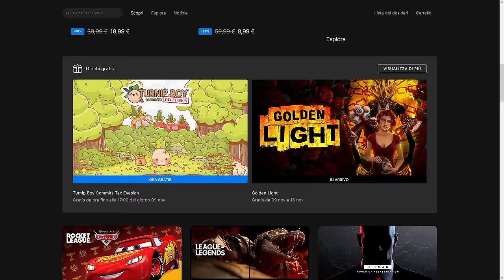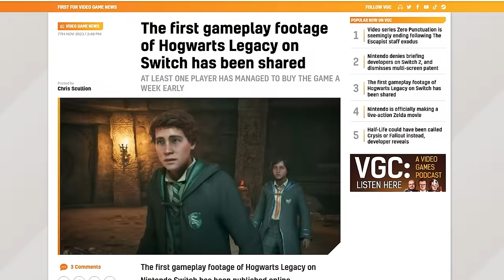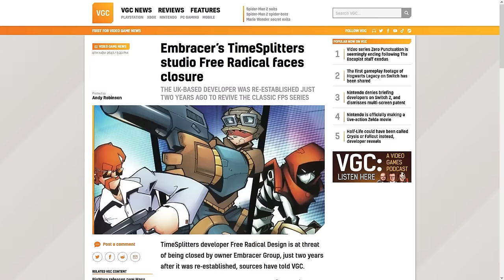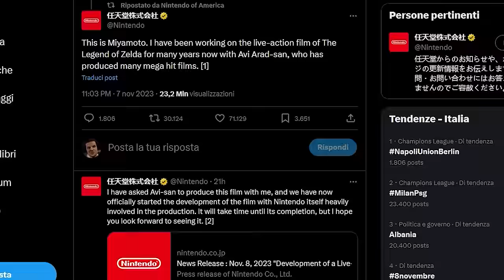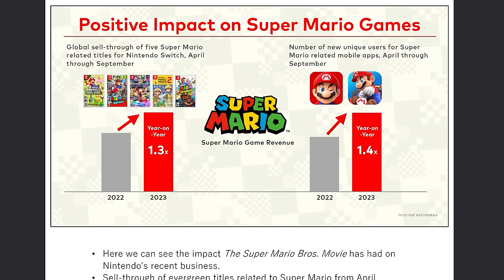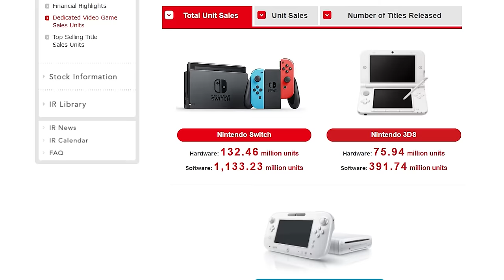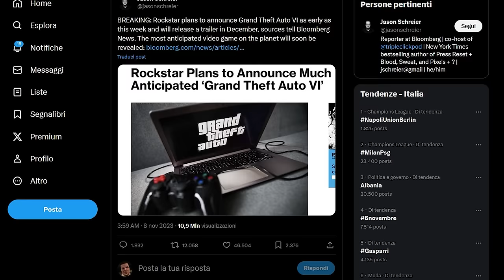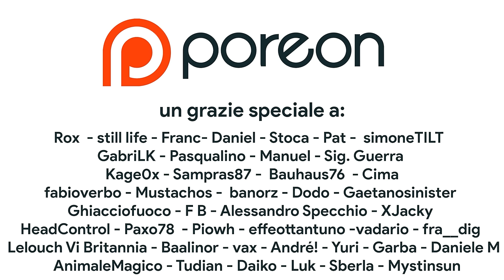Nintendo ci RIPROVA con i FILM: dopo MARIO, ZELDA | Switch INARRESTABILE | Il PRIMO TRAILER di GTA 6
Oggi discuteremo del film di The Legend of Zelda: dopo il successo del film di Super Mario, Nintendo ci riprova con un live action prodotto insieme a... SONY? Ecco tutto quello che c'è da sapere sul film di Zelda: siamo sicuri sia una buona idea? Inoltre discuteremo dei dati di vendita di Nintendo Switch e dei suoi giochi di successo, come Pikmin 4, Super Mario e Tears of the Kingdom. Nintendo Switch può battere Nintendo DS e PS2 e diventare la console PIU' VENDUTA DI SEMPRE? E per chiudere parleremo anche del primo trailer di GTA VI previsto fra meno di un mese. Vedremo del gameplay dell'atteso nuovo capitolo della saga di Grand Theft Auto? È la fine per GTA V?

00:00 Intro
00:49 I giochi Gratis dell'Epic Games Store
01:05 I giochi di novembre del Playstation Plus
01:22 Like a Dragon e il Game pass
01:42 Nintendo Switch si aggiorna con 3 capolavori
02:29 Come gira Hogwarts Legacy su Switch?
03:24 Il triste destino di Free Radical e TimeSplitters
05:18 Il film di Zelda esiste: tutto quello che sappiamo
07:44 Nintendo Switch diventerà la console più venduta di sempre?
09:44 GTA VI: data del primo gameplay trailer
11:04 Outro e Patreon